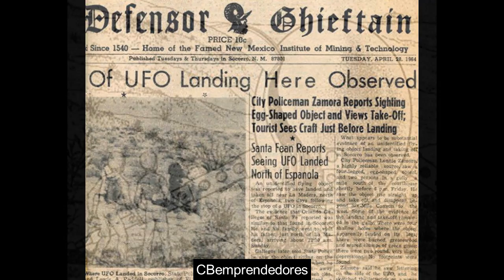Enigmas del mundo - El incidente OVNI de Socorro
En este Episodio se trata sobre El incidente OVNI de Socorro
Enigmas del mundo / por Bruno Cardeñosa.

➤  El incidente OVNI de Socorro
➤ La Rosa de los vientos.
 ¡Gracias!